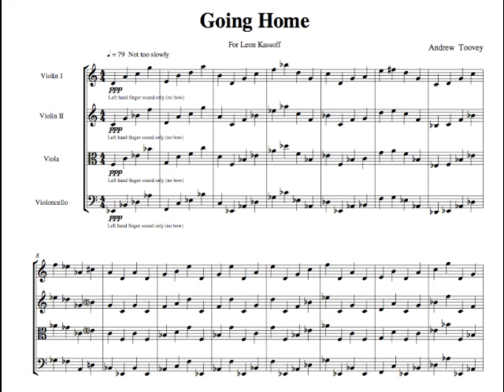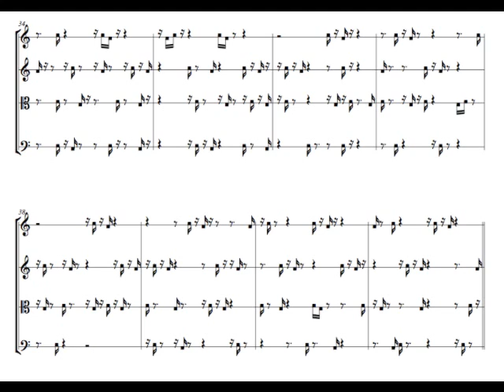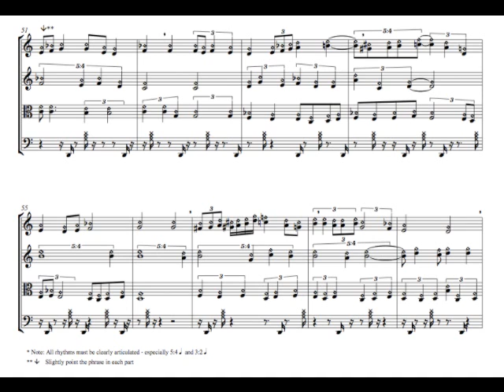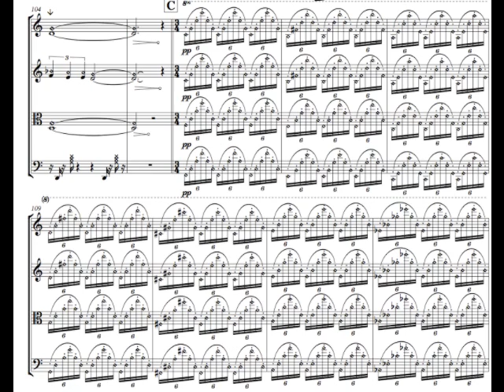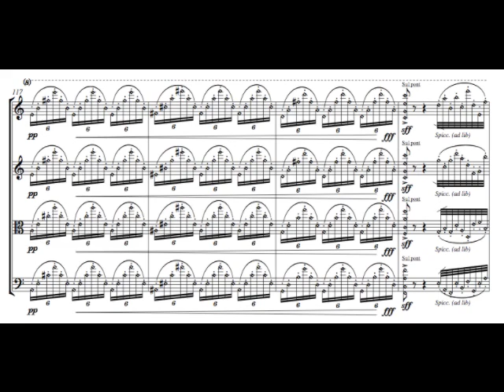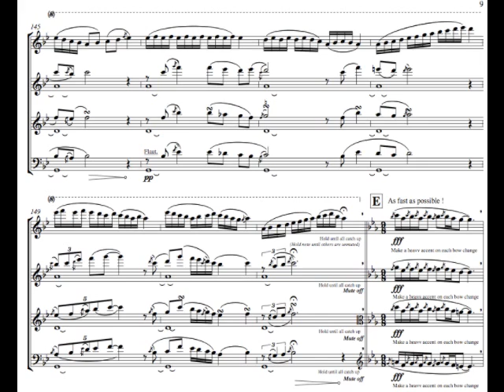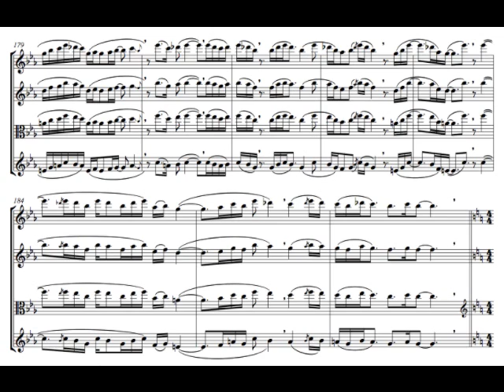Andrew Toovey - Going Home for String Quartet (1st part) (2003)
Going Home for string quartet (2 violins, viola and cello) is inspired by the etching 'Going Home' by the artiist Leon Kossoff. It is also dedicated to him as I have been very influenced by this artist in other compositions. This is the first section (nearly ten minutes) and you can follow the music score as you listen to this part of the piece. The other second part of the work can also be heard on youtube. Sibelius music notation by Andrew Smith.